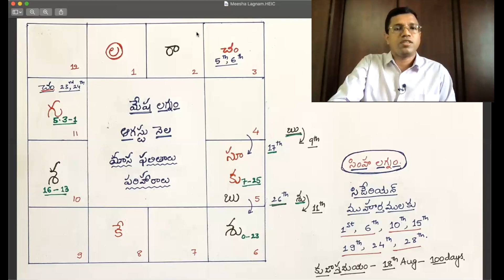August 2021 Monthly Predictions| Mesha (Aries) Lagna Phalalu | Maasa Phalalu ముహూర్తాలు & పరిహారాలు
| Mesha (Aries) Lagna Phalalu | Maasa Phalalu ముహూర్తాలు & పరిహారాలు | August 2021 Monthly Predictions